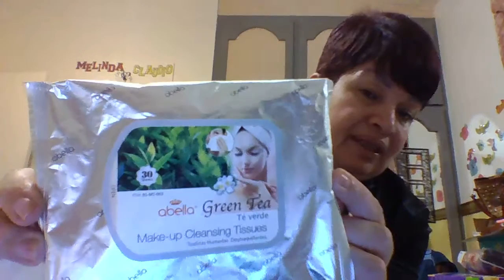COMO HAGO MI RUTINA DE LAS NOCHE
AQUI COMPARTO CON USTEDES LA RUTINA DE MI CUTIS TODAS LAS NOCHE SENCILLO PERO EFECTIVO EN MI PIEL ESPERO QUE LE GUSTE CON MUCHO CARIÑO SIEMPRE AUTOESTIMA ALTA DIOS TE AMA ERES SU HIJA EL EL DESEA QUE NOS ENCONTREMOS FELICES CON NUESTRA APARIENCIA SOLO TU PUEDES HACERLO.